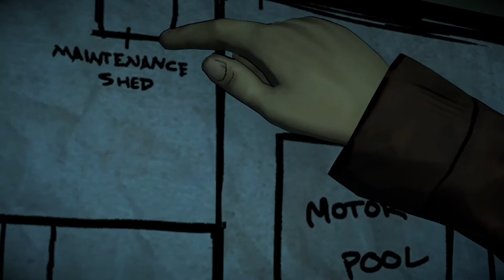The Walking Dead Collection } part 9 - Xbox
TWD Telltale game series season one